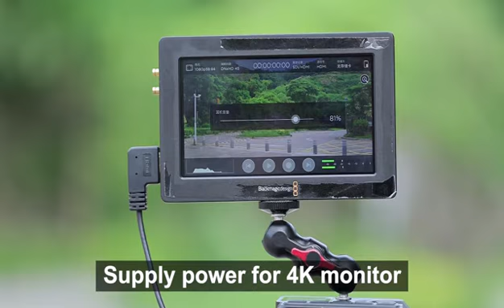[Kingma] KM-E6H High Capacity Battery for BlackMagic Camera, BlackMagic 4K Monitor, Z Cam E2C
▶ 6000mAhSuper High Capacity Rechargeable Camera Replacement Battery

▶ Suitable for BlackMagic Camera, BlackMagic 4K Monitor, Z Cam E2C and more

▶ Capacity alternative for Canon LP-E6 Batteries - Triple your running capacity

▶ Integrated LED Battery Power Meter

▶ Multiple safety protections against over-voltage, over-current, short circuit and over-charging